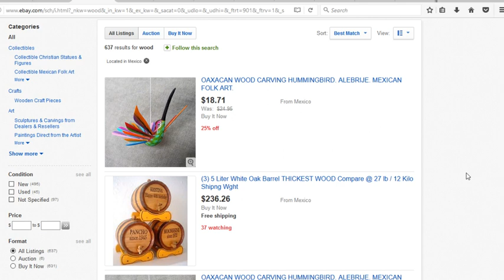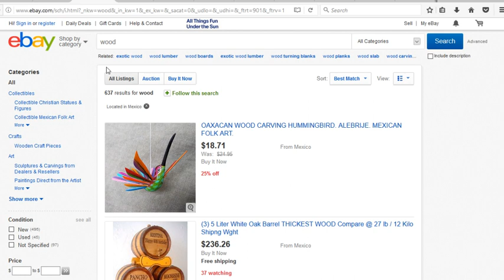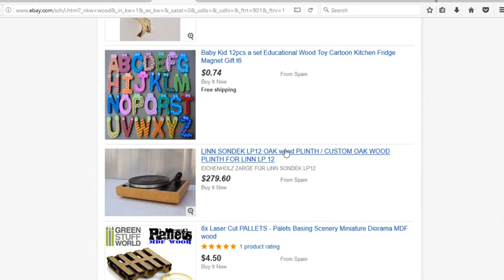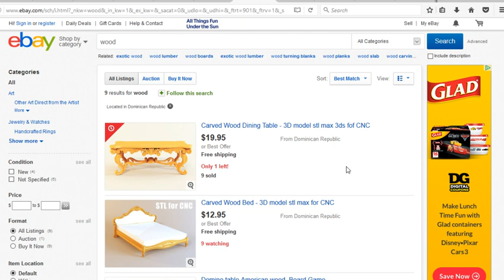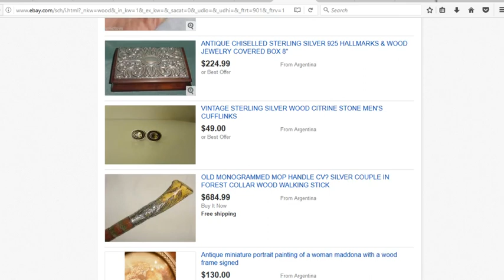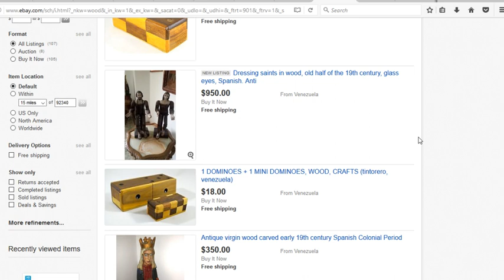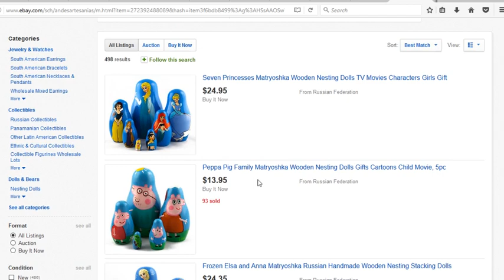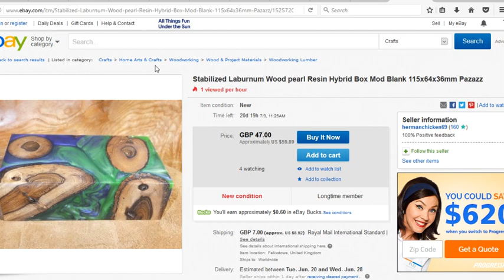Como VENDER En EBAY Desde LATINOAMERICA 😵 Mexico, Argentina, Colombia, Venezuela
Latinoamérica es una zona que cada dia esta siendo mas influenciada de lo que está ocurriendo en el mundo del comercio electrónico. amazon recien abrio sus puertas en Mexico, además de España. eBay desde ya hace tiempo ofrece sus servicios desde Estados Unidos a todo latinoamérica. Desafortunadamente aún hay mucha gente que no se ha enterado que estas plataformas como amazon, ebay, mercado libre, entre otras son plataformas donde puedes tú desarrollar una fuente de ingresos muy lucrativa.